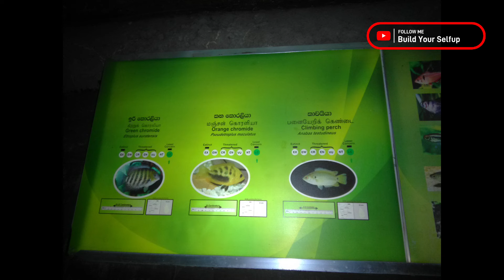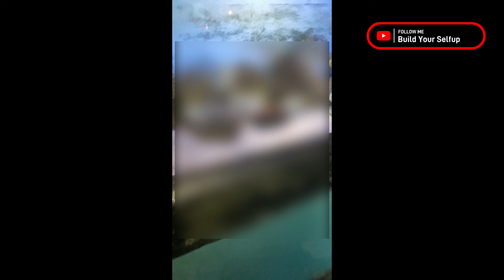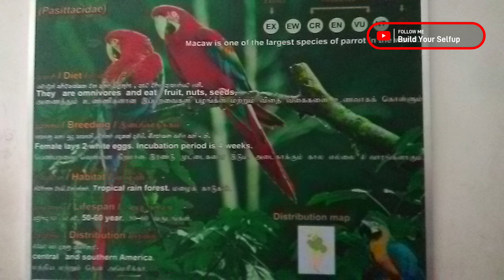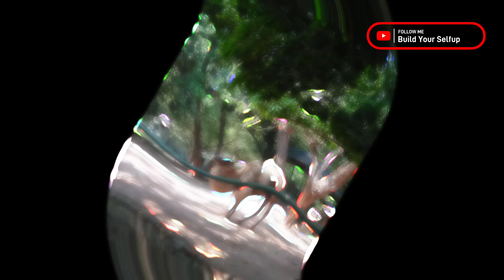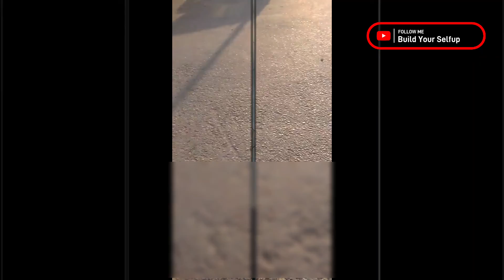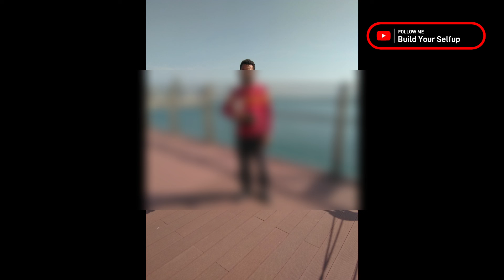Let's go to the Zoo and Port City / Build Your Self Up